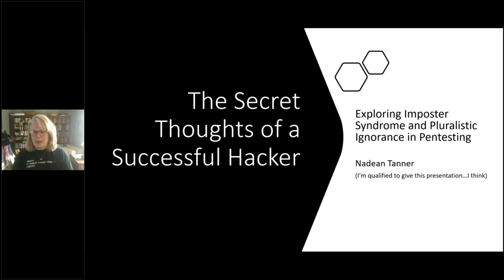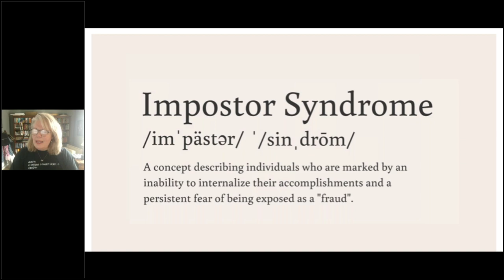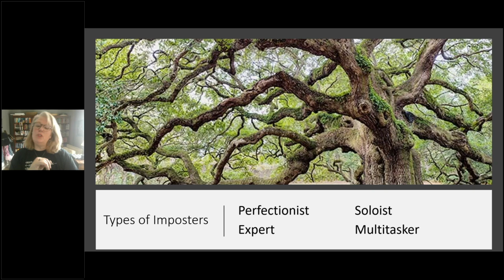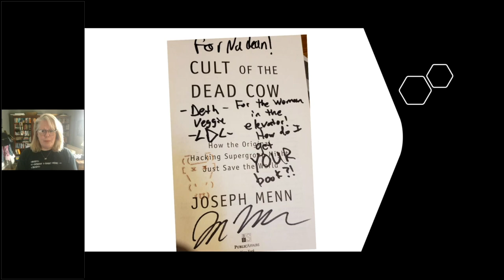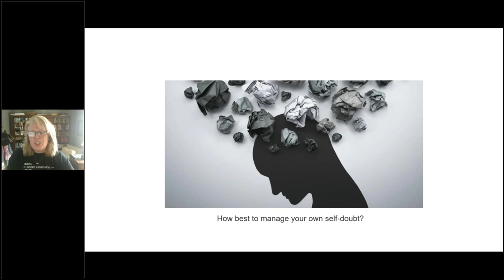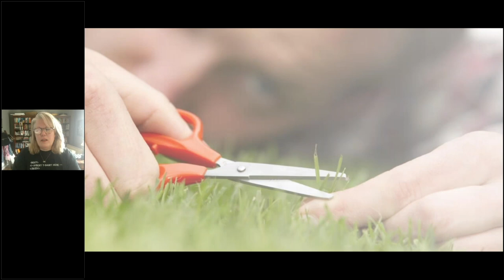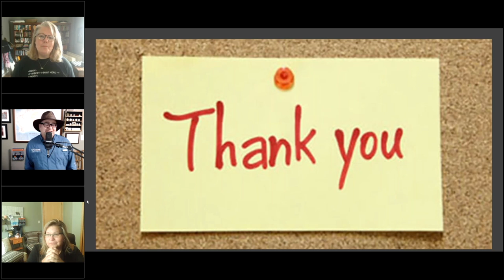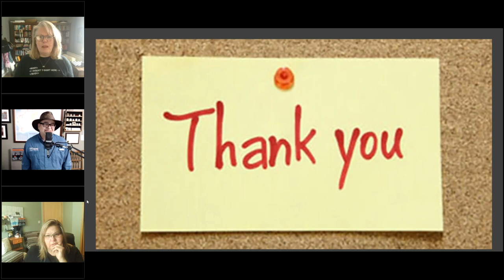Nadean Tanner | Secret Thoughts of a Successful Hacker | WWHF Deadwood 2020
00:00 - Nadean Is Lurking
03:53 - FEATURE PRESENTATION: Secret Thoughts of a Successful Hacker
10:57 - Impostor Syndrome
17:55 - Types of Imposters
20:19 - Who Am I
25:59 - Pluralistic Ignorance
28:33 - Four Stages of Competence
31:52 - Managing Self-doubt
44:01 - Wrapping Things Up